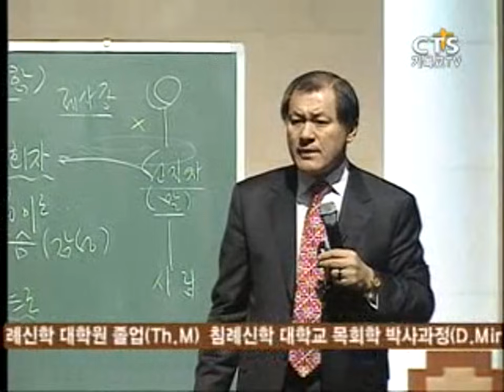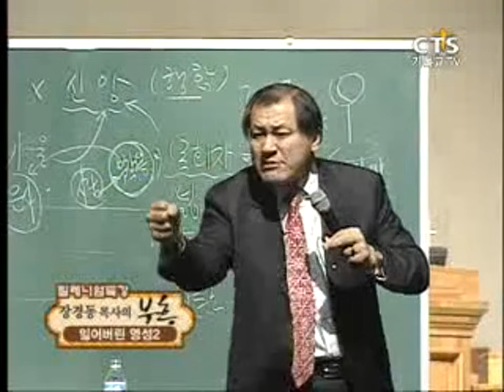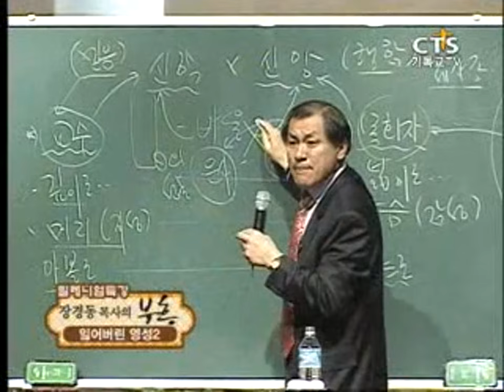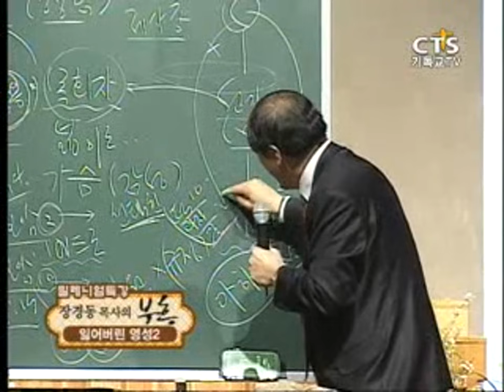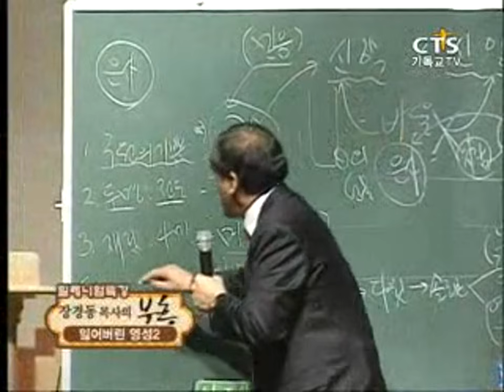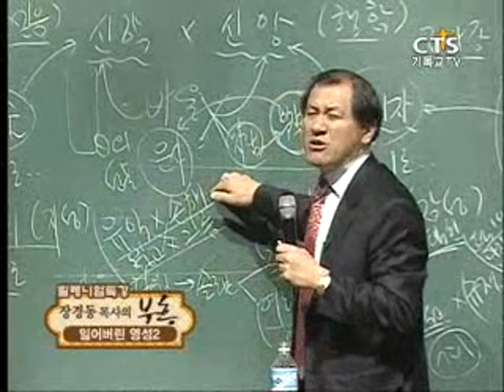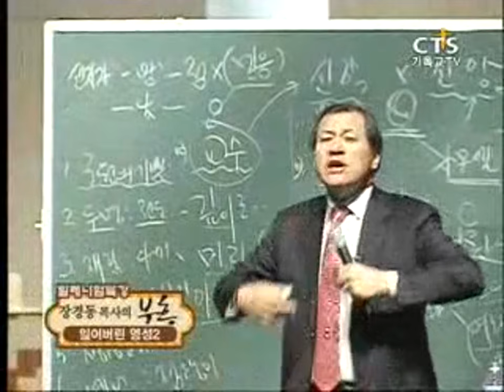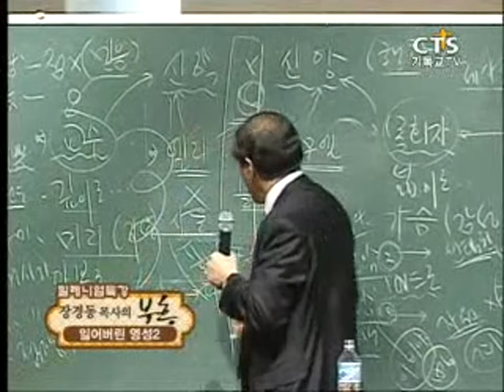장경동목사의 부흥특강- 잃어버린 영성 2부